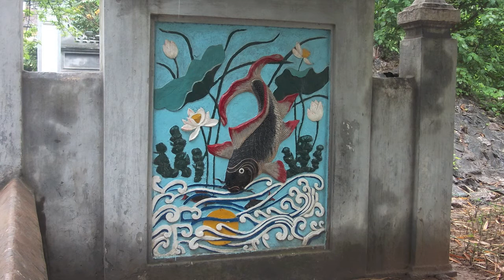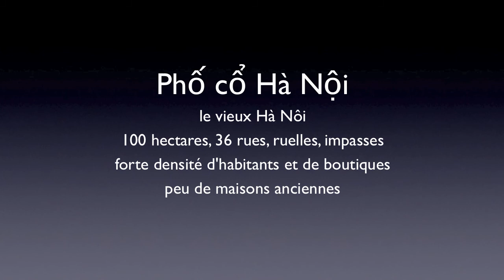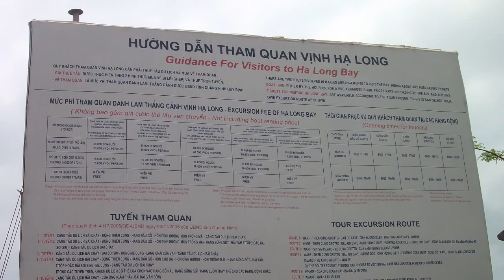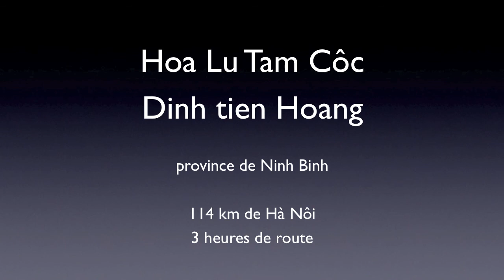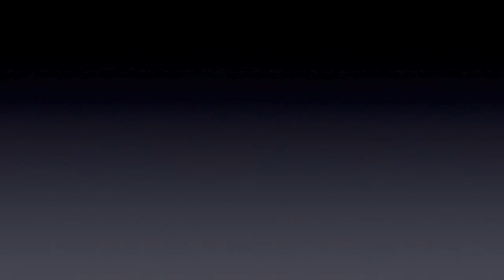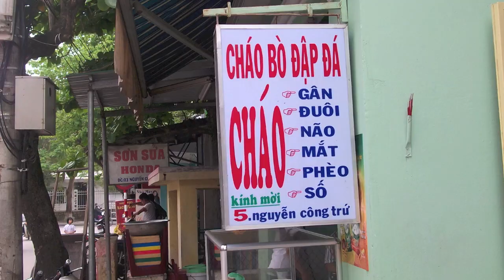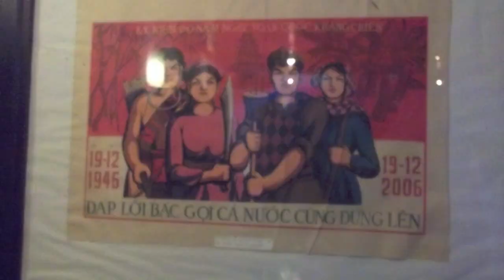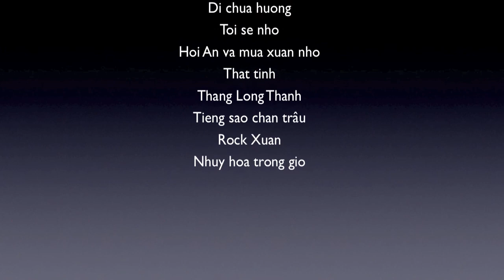Viet Nam 2011 HD - Part 3/3 le Nord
Voici mon blog, dédié 100% pour le Viet Nam, un pont entre la France et le Viet Nam
Cordialement
Mang